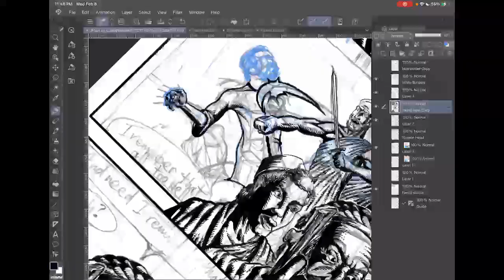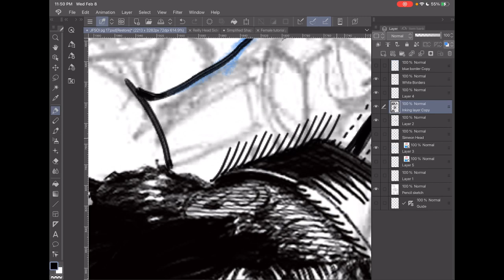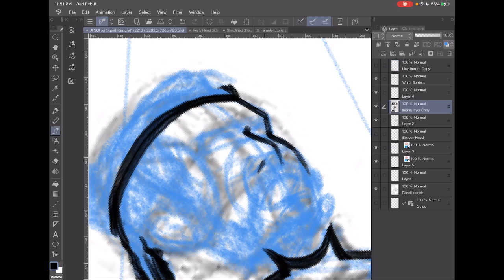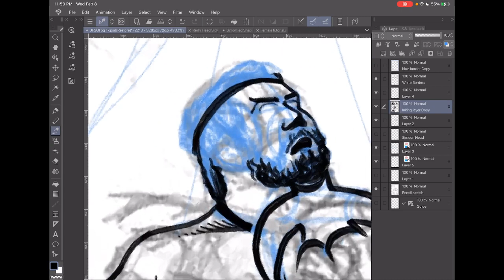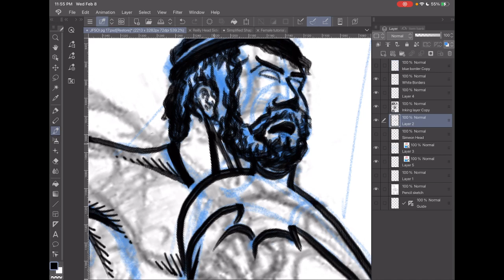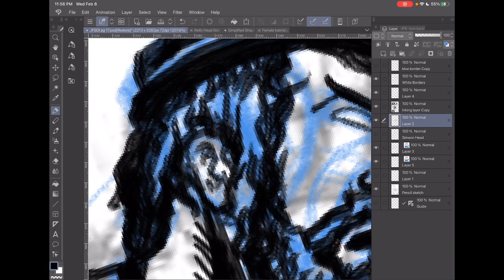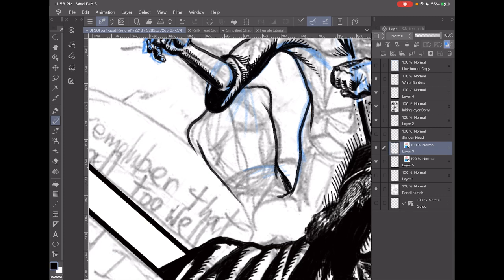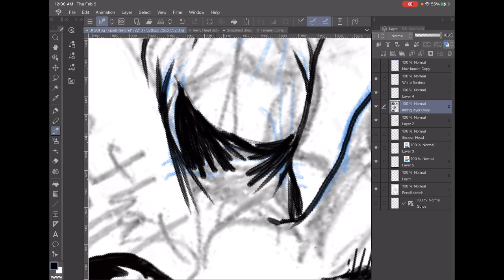Inking page 17 of my comic “Joseph: Favored Son of Israel” 020823_08